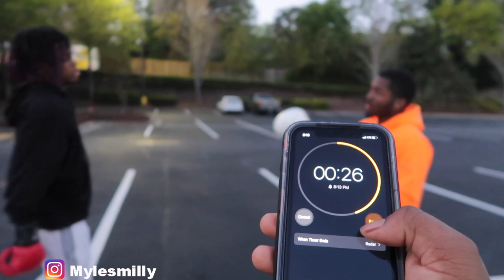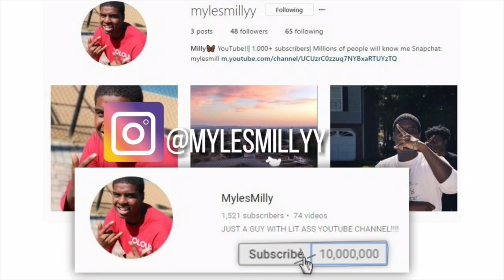Crazy Boxing Tournament Against Friends -1v1!!!! (DIDNT END WELL)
like for part2 and we gone add more people next time and if we get alot of people we gone do 500 dollar wager!